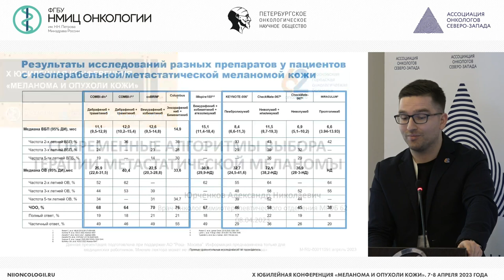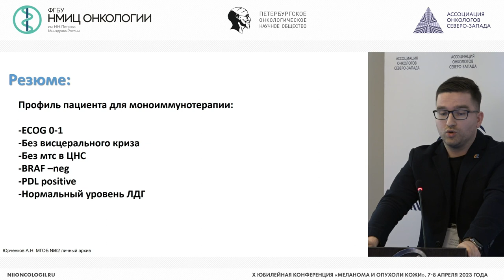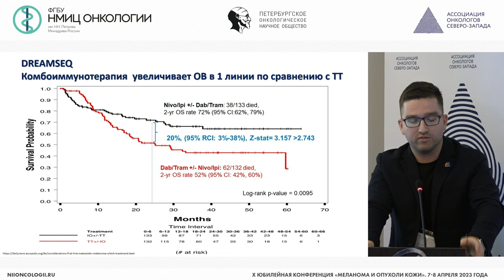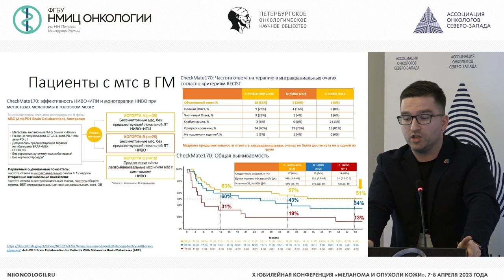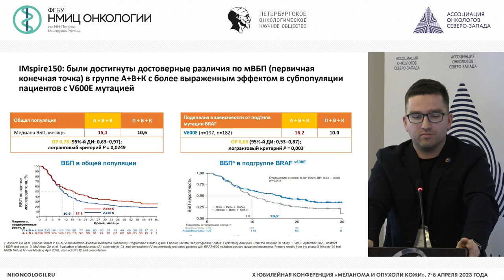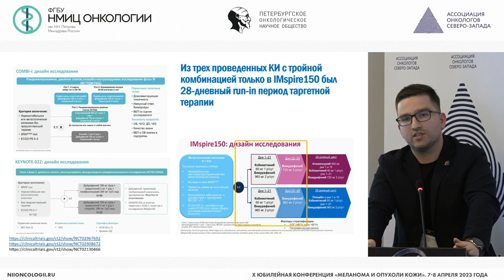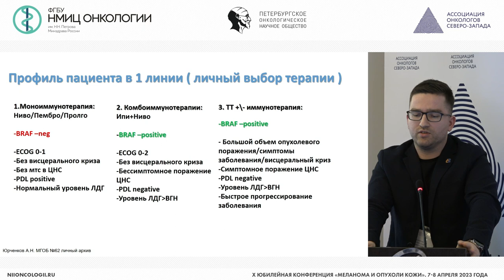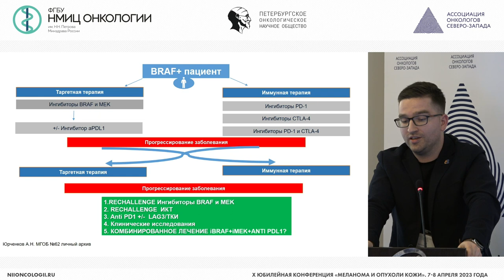Современные алгоритмы выбора терапии метастатической меланомы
Юрченков Александр Николаевич – врач-онколог ГБУЗ «МГОБ № 62 ДЗМ», г. Москва